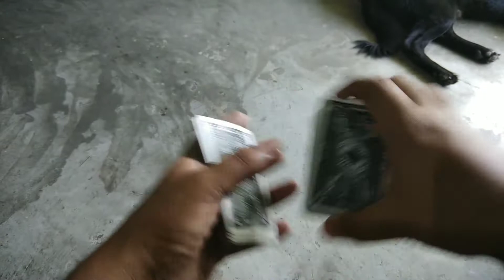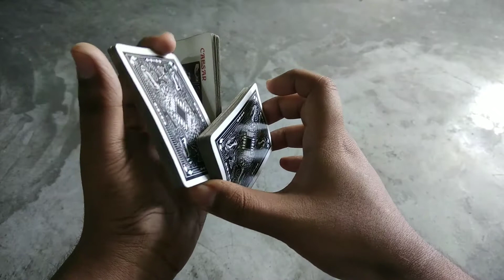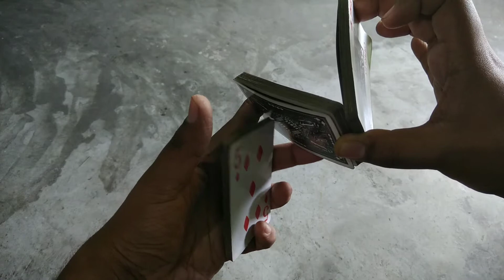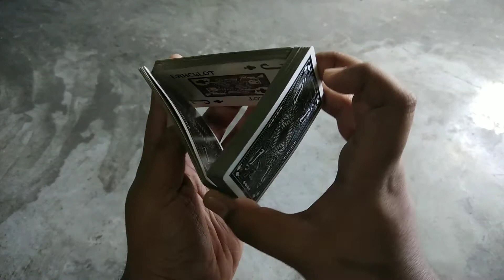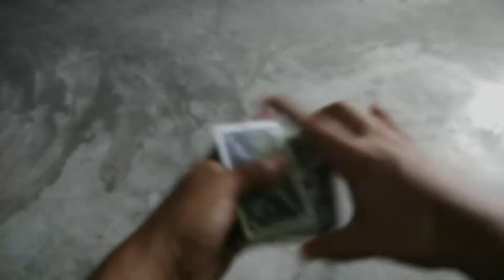Card Triangle Display Tutorial In Hindi/Giveaway Winner Announcement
:-p
This Video Was Supposed To be Post On 2nd April But Due to some Network Issue I am Posting It On 3rd April

If You Liked The Video Make Sure To Give It A 👍
And

              ✌PEACE✌